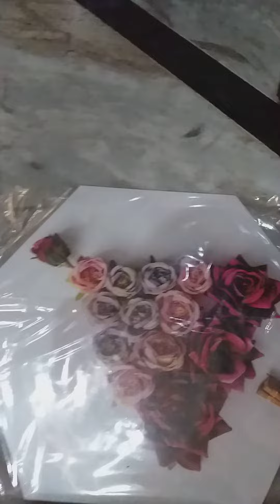preety flower n leaf in cone pot 3 pieces unboxing review🤩🤩under 200/ only 😳👌